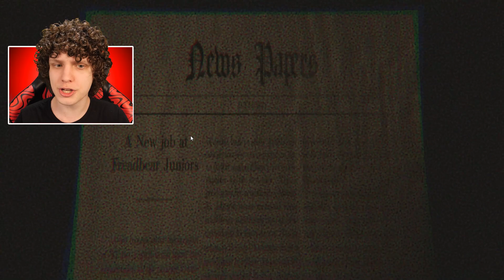O FNAF CLÁSSICO NUNCA FOI TÃO ASSUSTADOR! FNAF OLD DAYS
Hoje vamos jogar o jogo fan made de FNAF mais assustador de todos! FNAF Old Days é um jogo incrível e muito assustador!